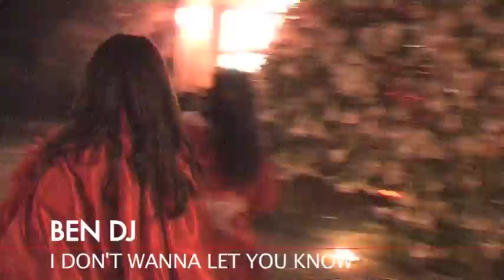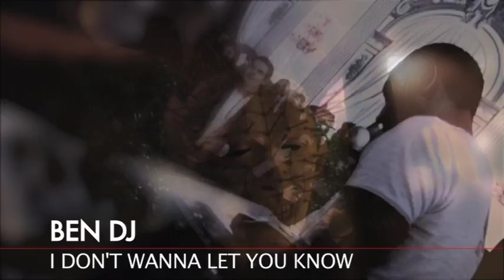ben dj around the world Halloween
ben dj around the world Halloween Brancaccio roma